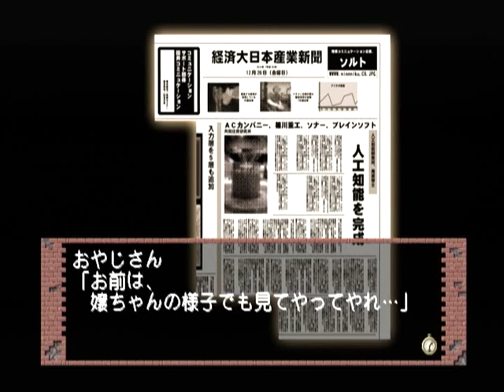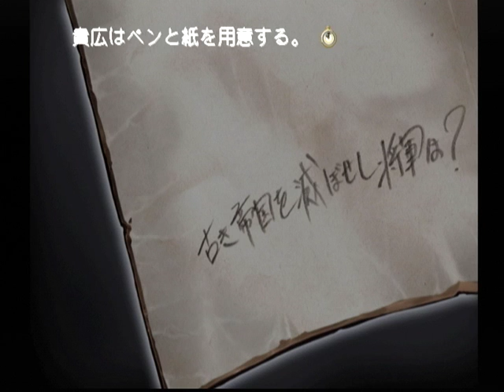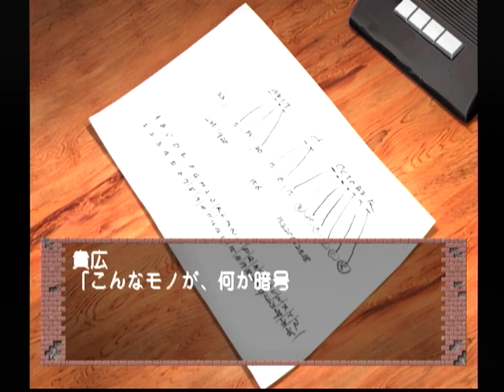【DC】モエかん 初見プレイ Part４１ ～た、大変でちゅ、クーデーターが起きたでちゅ・・・ 【スタートオンゲームズ】【スタゲー】【JAPAGE】